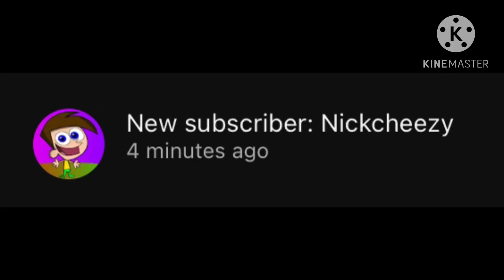Me when @Nickcheezy subs to me